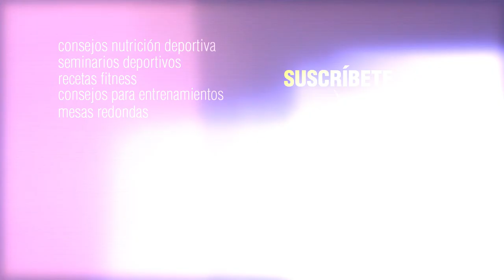¿SABES INTERPRETAR EL ETIQUETADO DE LOS ALIMENTOS? - Ana Raya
La importancia de saber qué introducimos en nuestro organismo y cuál es su origen es evidente: sin la suficiente información no hay verdadera libertad de elección. Para poder llevar una dieta saludable es necesario –además de voluntad– disponer de datos claros y veraces sobre los ingredientes, las características y las propiedades de aquello que comemos ya que, en caso contrario, la voluntad se vuelve miope y las mejores intenciones y propósitos acaban más o menos truncados. Pero no solo eso. Hace falta además leer bien las etiquetas. Ana nos da unos consejos muy útiles para comprender la información nutricional de un producto.